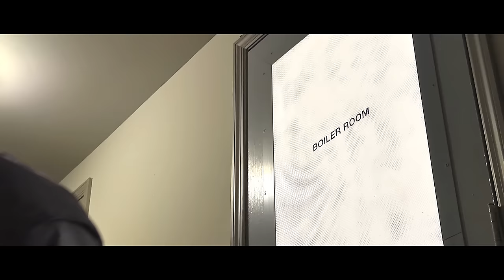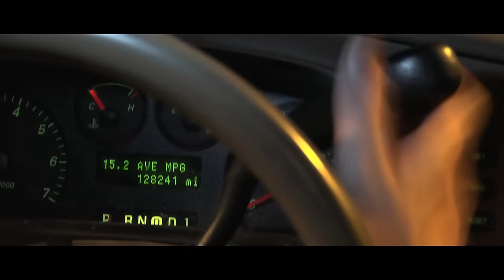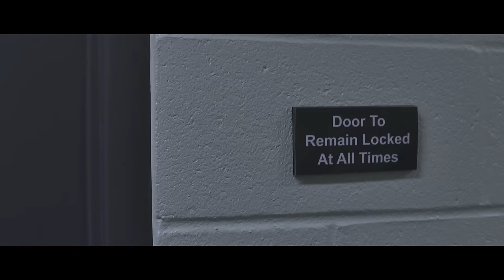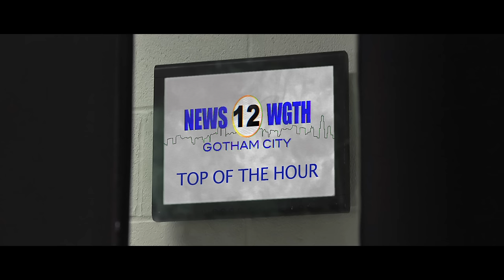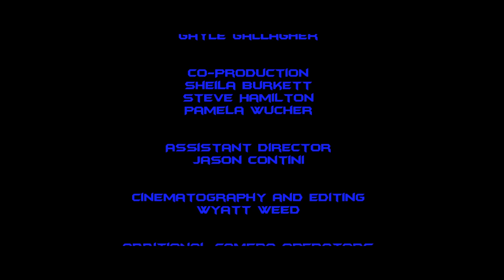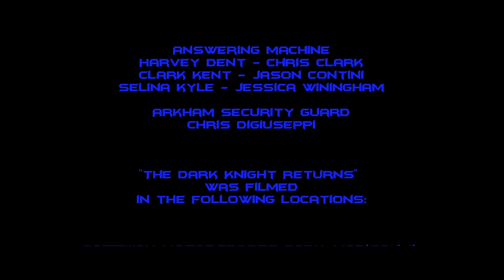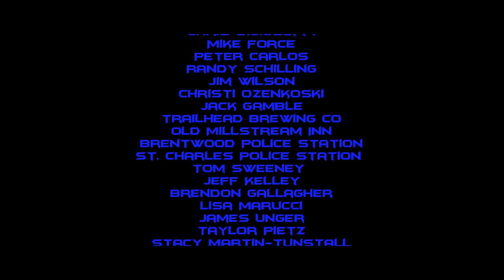The Dark Knight Returns - An Epic Fan film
Adapted from Issue #1 of Frank Miller's seminal 1986 comic series, filmmaker Wyatt Weed (“Shadowland,” “Four Color Eulogy”) offers his unofficial fan’s take on the Batman mythos. Following the death of Robin at the hands of the Joker, Bruce Wayne (Weed) hung up the cowl and cape 10 years ago. But now Gotham City is in the grip of a violent crime wave, and the venerable 55-year-old billionaire has to decide if the time is right for the Caped Crusader’s return.

The Dark Knight Returns filmed for 24 days over a 17-month period from June of 2015 through October of 2016. Shot on a shoestring budget of $2500,  it features locations in and around the St. Louis metro area.

Main Cast:

Bruce Wayne/Batman - Wyatt Weed
Jim Gordon - Rick McGougan
Alfred Pennyworth - John Contini
Bill - John Reidy
Dave - Robert Lee Davis
Carol Ferris - Taylor Pietz
Ellen Yindell - Amber Eslow Winingham
Spike - Bill Finkbiner
Victim - Catherine Dudley-Rose
Psycho Killer - Mike Dowdy
Silk - Reggie Reese
Joannie - Bryanna Gilomen
Young Bruce Wayne - Liam Gallagher
Taxi Driver - Jason Contini
Carrie Kelley - Ava Osthus
Michelle - Maya Tunstall
Sean Lee Smith - Spud
Roc - Brock Roberts
Don - Oliver Sparton
Rob - Sebastian Lee
Keith - Keith Nussbaum
Murray - Nate Nguepsi
Joe - Joe Hammerstone
Brian - Skully Shemwell
Rookie - Kevin Eaton
Bullock - Nicholas J. Hearne
Dr. Wolper - Kent Martin
Dr. Willing - Christopher Bruemmer
Joker - Carlos Antonio León

Associate Producer
Gayle Gallagher

Lead Grip/Gaffer
Robert Clark

A Pirate Pictures Production

Cameras:
Panasonic AF-100
Panasonic Varicam
Sony PMW-300

FX:
Practical miniatures
Photoshop, Final Cut composites, real photo elements

Batman Costume:
Cowl - custom sculpted, molded, and cast in latex

Chest logo - created in Photoshop and laser-printed onto iron-on sheets

Cape - custom made, fabric from Jo Ann

Boots - painted "Super Hero" boots, commercially available online

Gloves - blue leather fencing gauntlets with extra vinyl cuffs and custom latex spikes added

Utility belt - custom sculpted pouches cast in latex attached to a white web belt dyed yellow

Body suit - gray Starter brand compression pants and shirt, with dark blue bikini underwear

All pieces painted with Liquitex Basics phthalocyanine blue, from Hobby Lobby. Paint was selected first, then cape and trunks were matched to paint. Chest logo was created first, then utility belt was painted to match, using Liquitex cadmium yellow medium.